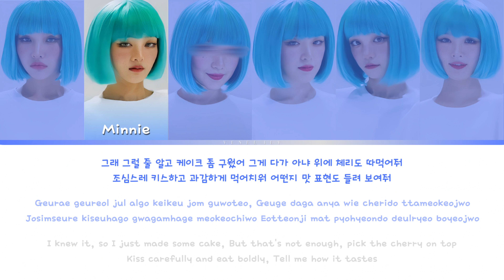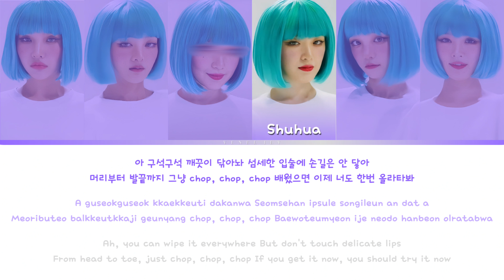(G)I-DLE - WIFE | YOU As a Member OT6 | Karaoke + Color Coded Lyrics + Line Distribution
Artist: (G)I-DLE
Track: Wife

Please:
° *do* *not* *copy* *my* *layout*
° *do* *not* *copy* *my* *thumbnail*
° *do* *not* *repost* *my* *video*
with or without credits 🚫